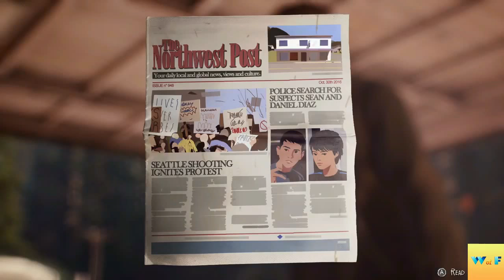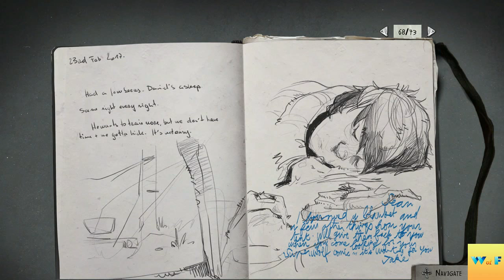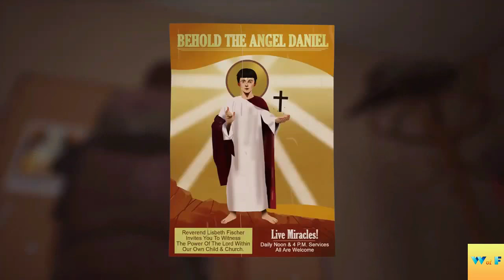داستان بازی لایف ایز استرنج 2 | The Story of Life Is Strange 2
سلام بچه ها، امیدوارم حالتون خوب باشه، من امروز براتون داستان لایف ایز استرنج 2 رو آماده کردم. البته، همون طور که می دونید اپیزود 5 هنوز عرضه نشده و برای همین این ویدیو به اپیزود یک تا چهار اشاره می کنیم.

ویدیوهای بیشتر:
داستان رزیدنت اویل رولیشن